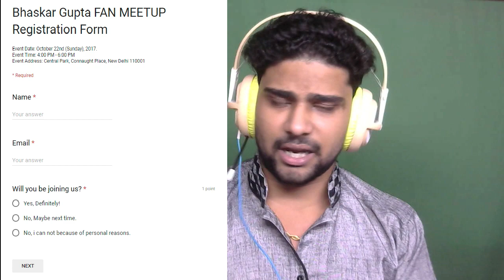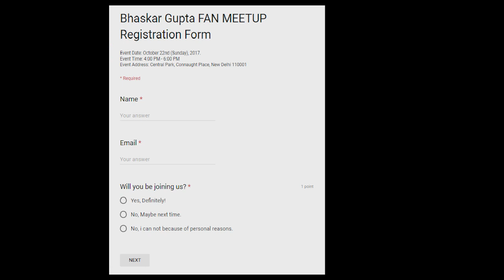THANKS TO ALL MY 5K SUB || GET READY FOR 1ST MEETUP || MUST WATCH FOR MY ALL MY LOVERS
Hi!
Thank you for coming into my stream and please ask me if you have any questions.
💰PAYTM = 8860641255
 😍 MY LOVELY SETUP
👉GIGABYTE X470 AUROS ULTRA GAMING
👉 RYZEN 7 3700X 8 CORE 16 THREAD
👉 COOLER MASTER ML240 RGB LIQUID COOLER
👉 RAM 16 GB ADATA XPG 3200 MHZ
👉 GIGABYTE RTX 2070 SUPER WINDFORCE
👉 HARD DRIVE WD BLUE 1 TB 7200 RPM
👉 CRUCIAL 500GB NVME SSD
👉 PSU CORSAIR RM1000X MODULAR GOLD
👉 CASE THERMALTAKE C33 ARGB
👉 CORSAIR VOID PRO 7.1 RGB HEADPHONE
👉 LOGITECH G502 HERO GAMING MOUSE
👉 RED GEAR SHADOWBLADE KEYBOARD
👉 WEBCAM LOGITECH C930E
👉 SNOWBALL MIC USB
👉 SAMSUNG CURVED GAMING MONITER 24' 144 HZ
👉 SAMSUNG 32 INCH SMART TV 60 HZ
👉 INTERNET SPEED 100 MBPS
       PC COST 1.5 LAKH
OOO BS KARO AB KYA MERI GAND MAI GHUSOGE.